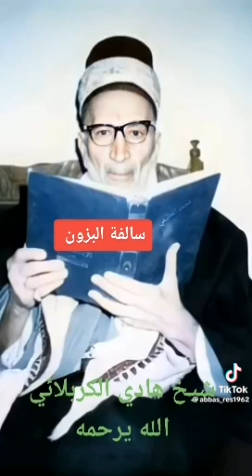سالفة البزون في محاضرة الشيخ هادي الكربلائي